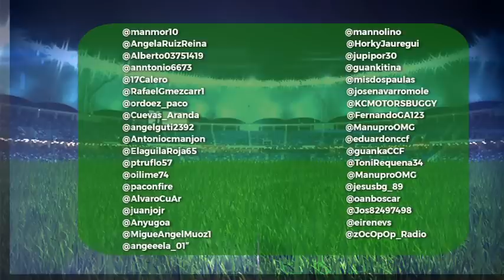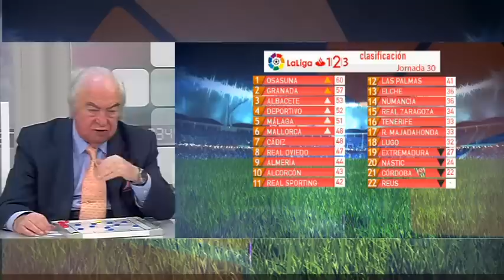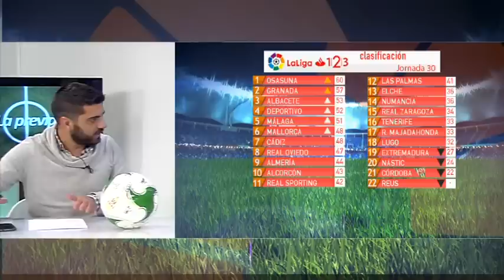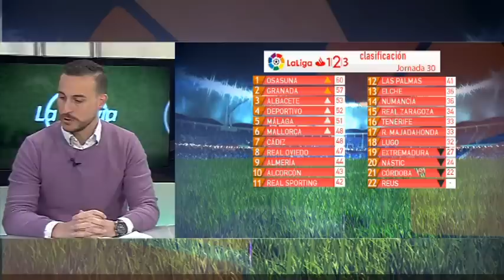La Previa 22 03 2019 bloque 1